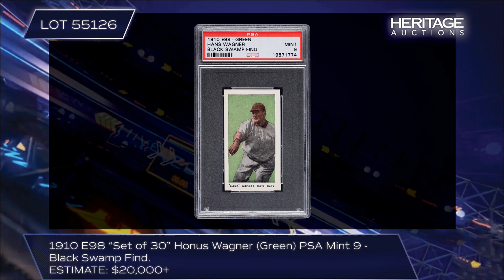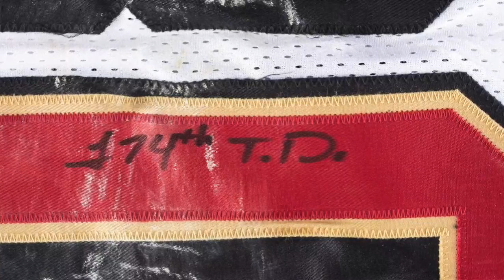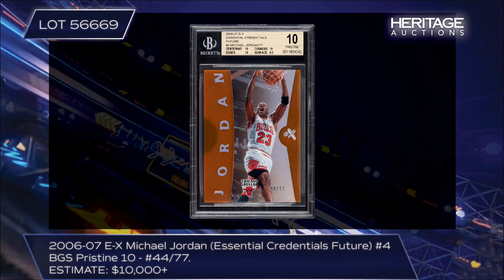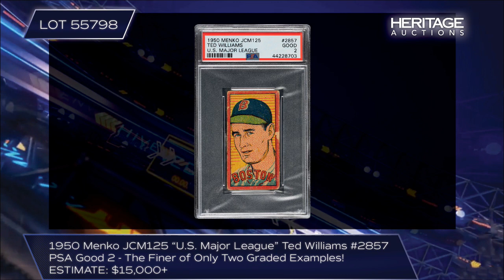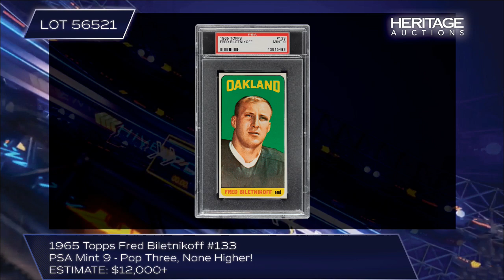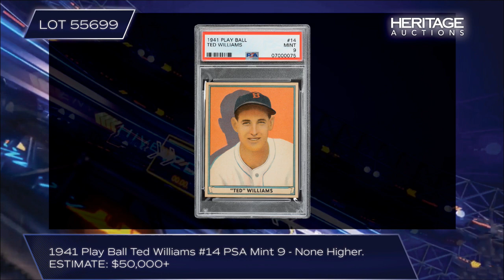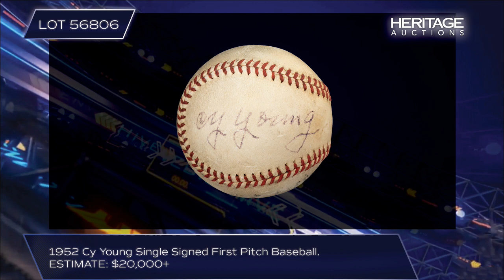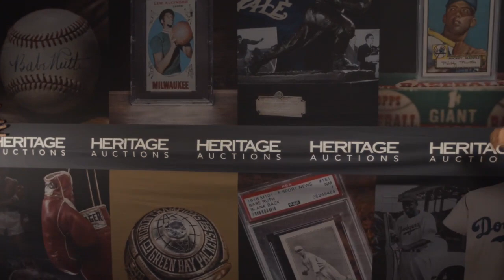LIVE - May 7 - 9 Spring Sports Collectibles Catalog Auction #50026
Live from Dallas . . . it’s Auction Night!
Our expert Mike Provenzale and guests are hosting a LIVE (virtual and socially distanced) broadcast as our May Sports Memorabilia Catalog Auction draws to its conclusion. Join in for bidding updates, insider tips, and a deeper look at the elite treasures on the brink of new ownership.